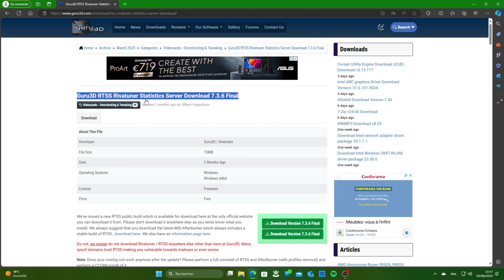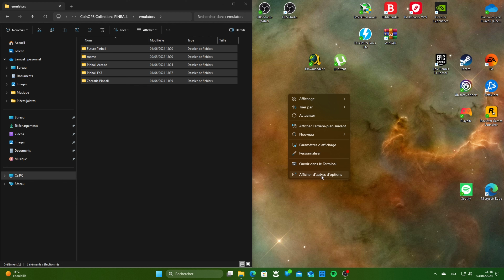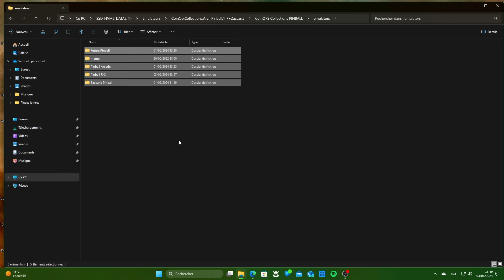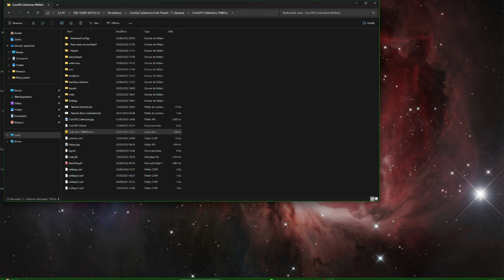⚠️COINOPS FULL PACK PINBALL (90GB)⚠️ TUTORIEL DSR ON + 4K + 90FPS [ Carte Graphiques NVIDIA ]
Stats pour les nerds / @60 - 60FPS Vidéo 4K -

Nouvelle vidéo !!! ||| Merci à Eddy24 pour l'aide apportée |||

COINOPS FULL PACK PINBALL (90GB) / TUTORIEL COMPLET

TUTORIEL
- ACTIVATION DSR Nvidia
- 90FPS Riva Turner
- 4K

Test complet ( Chaque plateaux)

Activation NVIDIA DSR + 4K + 90 FPS
TEST Gameplay !!!

--- Informations : Régler les paramètres graphiques pour chaque PINBALLS !!!

informations réglage manette

COINOPS FULL PACK PINBALL (90GB) / Réglage Manette

Il faut cependant obligatoirement paramétrer la manette pour jouer a Futur Pinball et paramétrer en GRAND ECRAN Aussi ainsi que en grand écran aussi pour PINBALL ARCADE tout est expliqué sur la vidéo suivante :

Tous les liens sont disponible  sur le FORUM SNAkE KIMBO.

Lien pour obtenir le PACK COMPLET COINOPS FULL PACK PINBALL (90GB
Comprenant Futur Pinball / Pinball Arcade / Pinball FX3 / Zaccaria Pinball ):

Rubrique sur le forum @ émulateur Retrobat .

SNAkE KIMBO